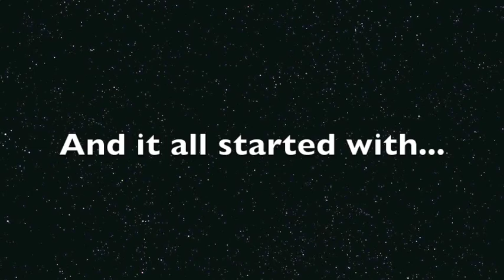The Dead and the Gone Book Trailer.mov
The Dead and the Gone Book Trailer
 by Susan Beth Pfeffer